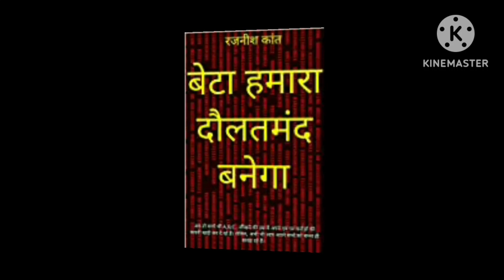CCTV में कैद Bike चोर!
बाइक चोर अपने काम को अंजाम देने के लिए कौन सी चाल चलते हैं इस वीडियो में देखिये। चोर की हर चाल CCTV में कैद हो गई है।